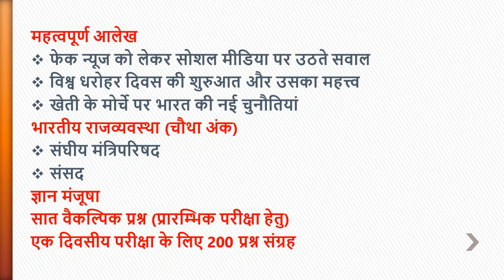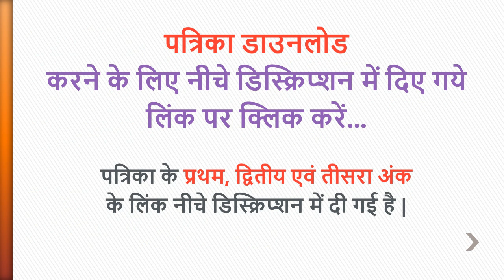अप्रैल- अंतिम अंक| Download Our Weakly Current Affair Magazine.